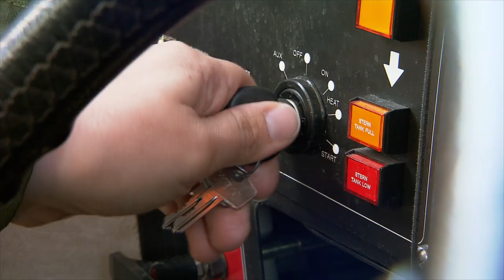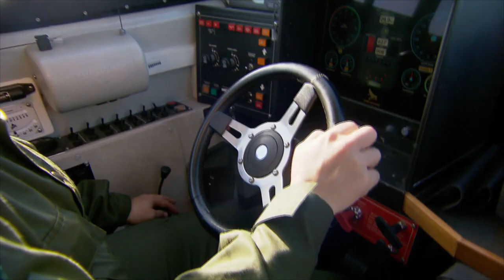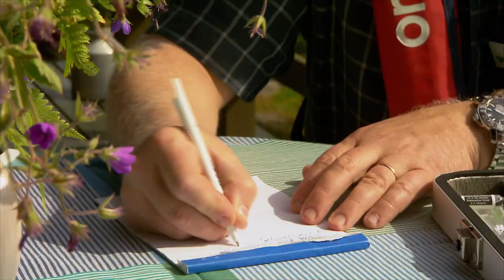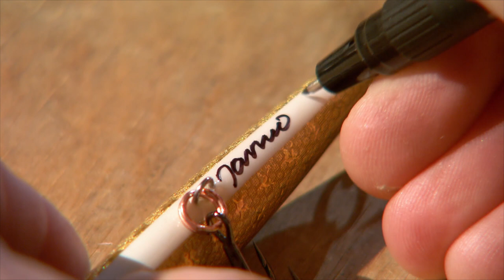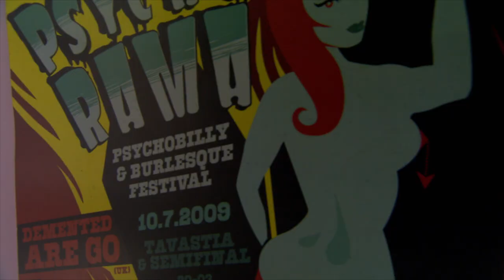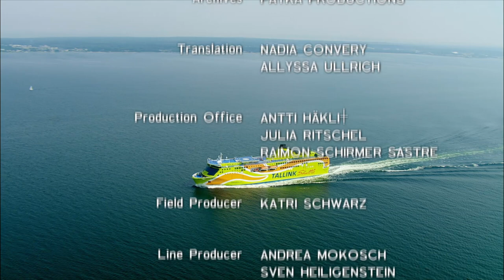Baltic Coasts (8/10): Finland - Of Forests and Lakes | Season 2: Europe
The episode starts with a hovercraft patrol at the Gulf of Bothnia, leading to the world's biggest archipelago around Turku, to the vast lakes of Vääksy and Kotka. Ancient seafarer signs are carved into rocks at Hanko, telling of generations of sailors waiting for better winds. The Finn's passion for Tango comes through in long midsummer nights, accordeon sounds waving from shore to shore. Crossing the skerry garden with a medical doctor on his speed boat, the route leads eastwards to a man who fabricates famous lures, irresistible for predator fish. Last landing is in Kotka, where people play underwater rugby.

**The Baltic Coasts - Season 2:
Mysterious waters, a fresh sea breeze, life on the islands, vast beaches, steep cliffs, towns with hanseatic heritage. "Mare Balticum" is the term that connects nine countries around Europe's largest continental waters, the Baltic Sea. Split in two parts of 5 episodes each, the film team started out on the coasts of Germany. This sequel takes the audience on a discovery trip to georgeous sites and cities including Copenhagen, Stockholm, Helsinki, Tallinn, Riga and Gdansk.